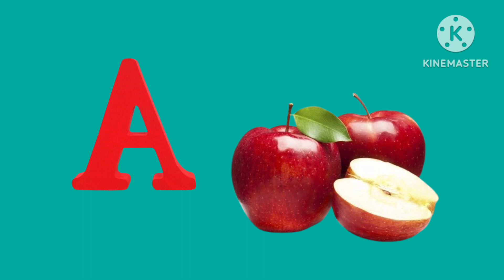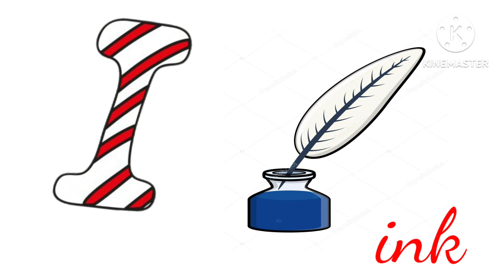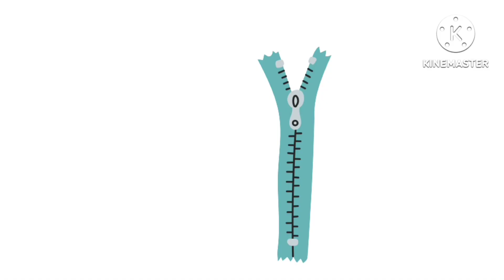Phonics song with TWO Words - A for Apple - ABC Alphabet Songs with Sounds for Children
1. toddlers learning videos
2. educational videos for 5 year olds
3. learning videos for toddlers
4. kindergarten learning videos
5. kindergarten learning videos reading english
6. kids a to z reading
7. Kids learning Videos for 5 years
8. preschool learning videos for 3 year olds